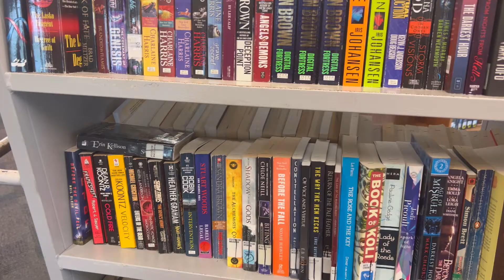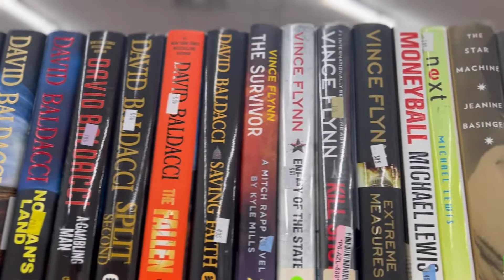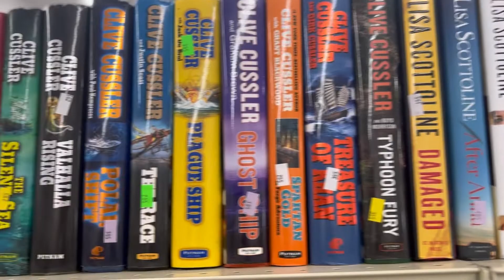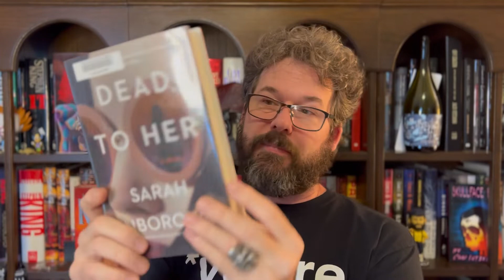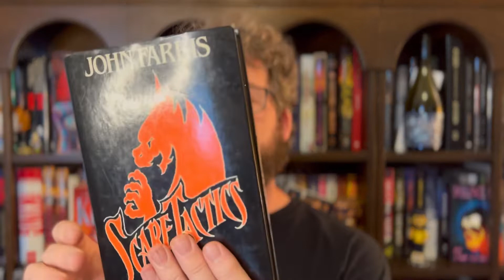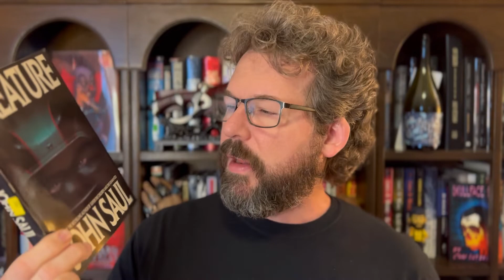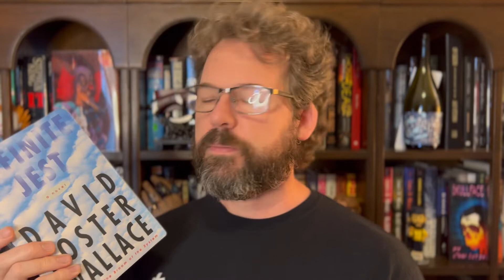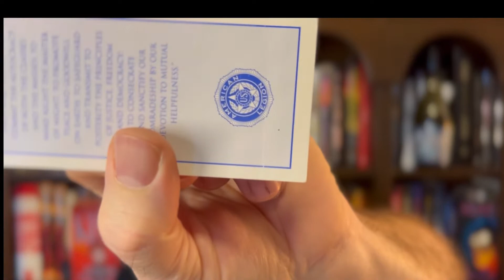THRIFT SHOP AND LIBRARY BOOK HAUL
I don't know if this is the same at every library, but my local library has a book sale section and those books are usually in great shape. So being bored one day I decided to head out and get me a thrift shop and library book haul.

I got me some GREAT finds!